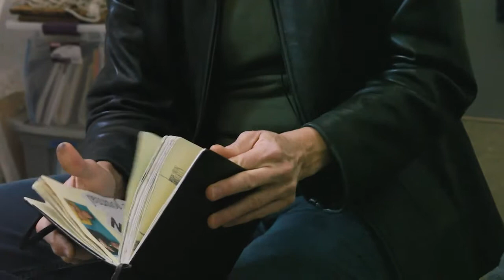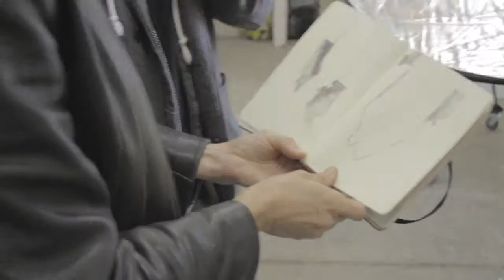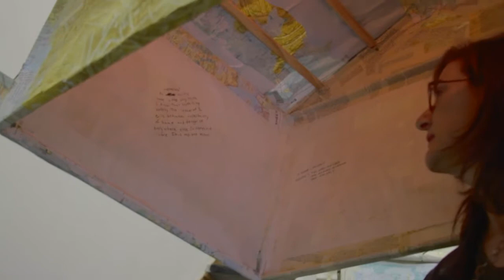CMYK Artist Interview: Laura VanDuren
The CMYK Project started with the release of 3 EPs: C, M and Y. Shortly after the release of those EPs, three of my favorite visual artists began work on artwork made in response to the songs of the CMYK Project.

I sat down in Oakland, Califonia with Laura VanDuren, to talk about the work she make in response to "C."

Laura's work, as well as a further interview with her, is featured in the book "CMYK: The Process of Life Together" available now at JustinMcRoberts.com/store

You can dig deeper into Laura's larger body of work at LauraVanDuren.com

Shot and edited by Dan Portnoy and Justin Dial